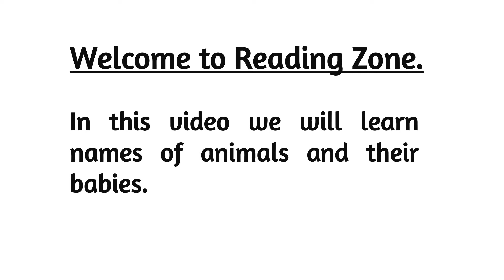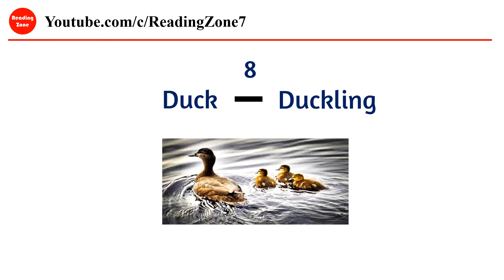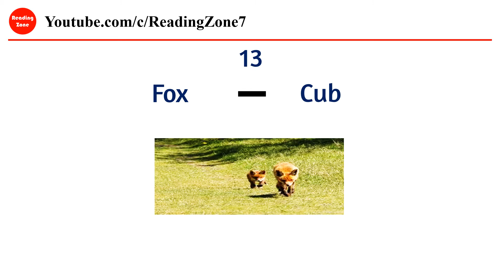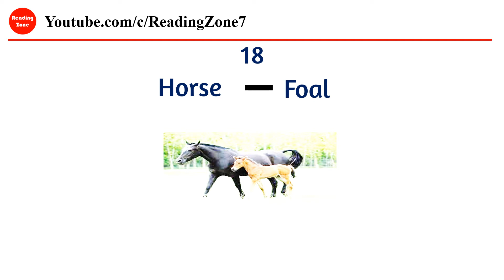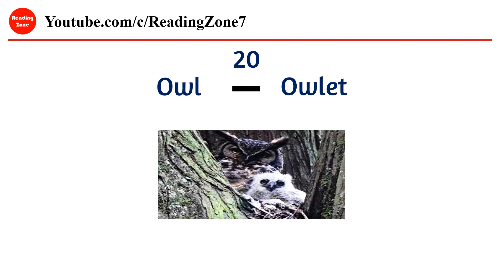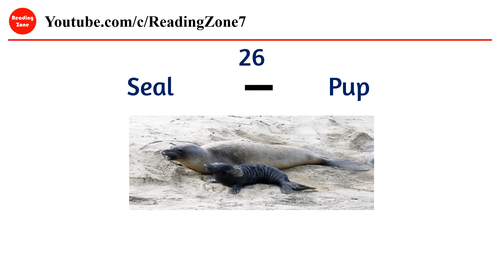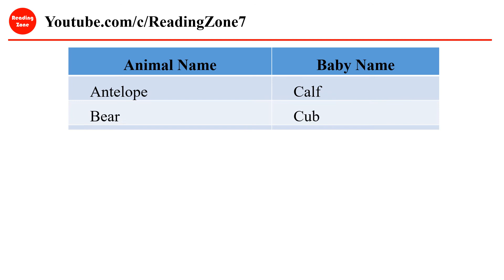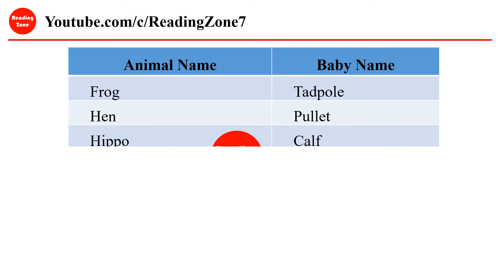Animal and their Babies Names (With pictures) | Animal Names in English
We are learning animals and their babies names, in this video. Following Contents from Reading Zone, that you must watch.